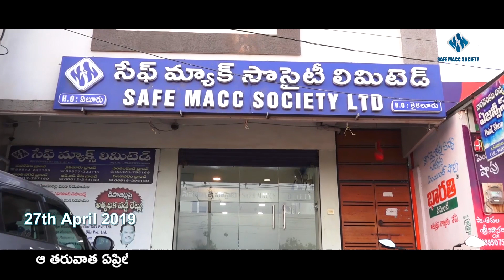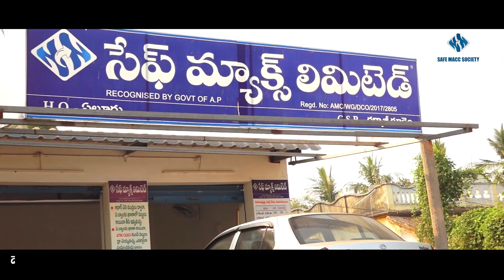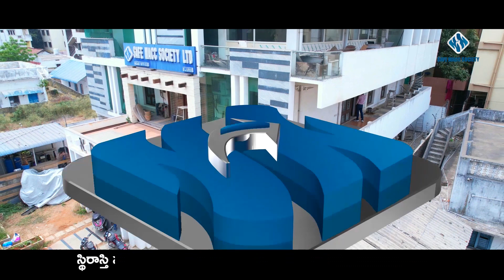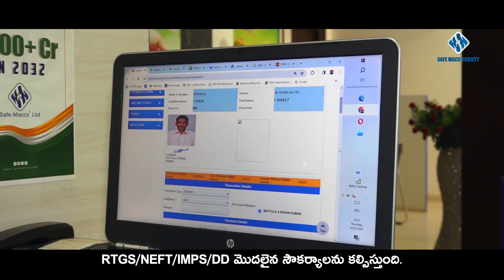SAFE MACCS CORPORATE VIDEO 2024 | DELIGHT MEDIA | ELURU